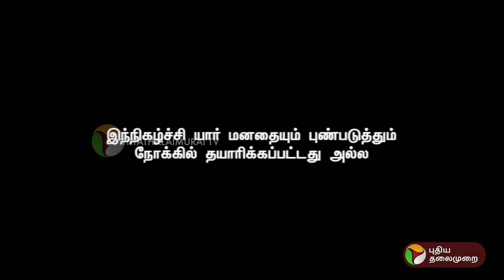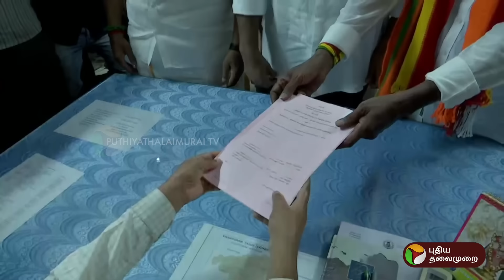மீண்டும் தமிழிசை! | Kitchen Cabinet | PTT